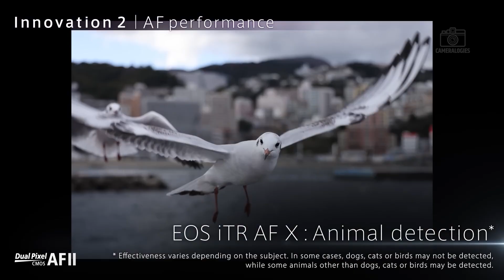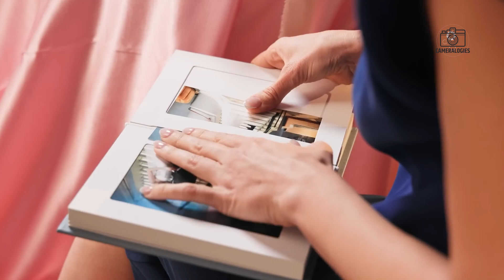Canon EOS R5 III - Specs, Price, Release Date Release!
The Canon EOS R5 Mark III is generating significant as a potential hybrid powerhouse, building on the success of the original R5. Rumors suggest a 50-megapixel full-frame sensor with enhanced dynamic range and faster readout speeds, delivering sharper images and reduced rolling shutter. Autofocus improvements, including upgraded Dual Pixel CMOS AF II and low-light performance, promise precise tracking for both stills and video. Video capabilities may include 8K at 60fps, 4K at 120fps, 10-bit 4:2:2 recording, and internal ND filters. Enhanced ergonomics, robust build, faster connectivity, and improved battery life further position it as a top-tier camera for professionals.